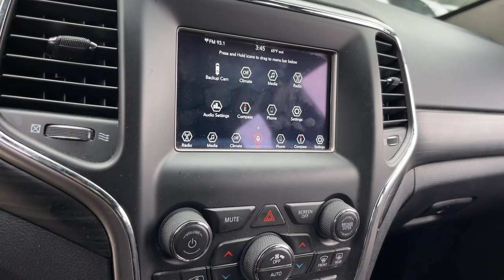2020 Jeep Grand_Cherokee Matteson, Lansing, Oak Lawn, Northwest Indiana, Chicago, IL P21478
Granite Crystal Metallic Clearcoat Used 2020 Jeep Grand_Cherokee Laredo E available in Matteson, Illinois at South Chicago Dodge. Servicing the Lansing, Oak Lawn, Northwest Indiana, Chicago, IL area.

CARFAX One-Owner. Clean CARFAX. Recent Arrival! 19/26 City/Highway MPG Granite Crystal Metallic Clearcoat 2020 Jeep Grand Cherokee Laredo E RWD 8-Speed Automatic 3.6L V6 24V VVTbrbr$$$ Priced To Sell Fast!! $$$ Many Cars under $10k and under $5K!! HUGE INVENTORY REDUCTION SALE GOING ON NOW!! NO CREDIT LOW CREDIT NO PROBLEM . WE HAVE THE TEAM TO HELP YOU GET INTO A GREAT DEPENDABLE RIDE. With some options like Quick Order Package 2BE Laredo E (Bright Side Roof Rails Power 4-Way Driver Lumbar Adjust and Power 8-Way Driver/Manual Passenger Seat) 3.27 Rear Axle Ratio 4-Wheel Disc Brakes 6 Speakers ABS brakes Air Conditioning Alloy wheels AM/FM radio Anti-whiplash front head restraints Apple CarPlay Apple CarPlay/Android Auto Automatic temperature control Brake assist Bumpers: body-color Cloth Bucket Seats Compass Delay-off headlights Driver door bin Driver vanity mirror Dual front impact airbags Dual front side impact airbags Eco Suspension I Electronic Stability Control Four wheel independent suspension Front anti-roll bar Front Bucket Seats Front Center Armrest w/Storage Front dual zone A/C Front fog lights Front reading lights Fully automatic headlights Google Android Auto GPS Antenna Input Heated door mirrors Illuminated entry Integrated Center Stack Radio Integrated Voice Command w/Bluetooth Knee airbag Leather Shift Knob Low tire pressure warning Occupant sensing airbag Outside temperature display Overhead airbag Overhead console Panic alarm ParkView Rear Back-Up Camera Passenger door bin Passenger vanity mirror Power door mirrors Power steering Power windows Radio data system Rear anti-roll bar Rear reading lights Rear seat center armrest Rear window defroster Rear window wiper Remote keyless entry Speed control Speed-sensing steering Speed-Sensitive Wipers Split folding rear seat Spoiler Steering Wheel Mounted Audio Controls Steering wheel mounted audio controls Tachometer Telescoping steering wheel Tilt steering wheel Traction control Trip computer USB Host Flip Variably intermittent wipers and Wheels: 17 x 8.0 Silver Aluminum.brbrbrWelcome to the South Chicago CDJR Whether you are looking for a new or used Chrysler Dodge Jeep or Ram car truck or SUV you will find it here. We have helped many customers in or near Blue Island Burbank Calumet City Chicago Cicero Evergreen Park Harvey La Grange Maple Park Matteson Oak Lawn Oak Park Orland Park Palos Heights Palos Hills and Tinley Park find the Chrysler Dodge Jeep or Ram of their dreams! We know that prospective customers are extremely well educated when researching their next vehicle. South Chicago CDJR has made it easy to get all the available vehicle information so you can spend less time researching and more time enjoying your purchase.